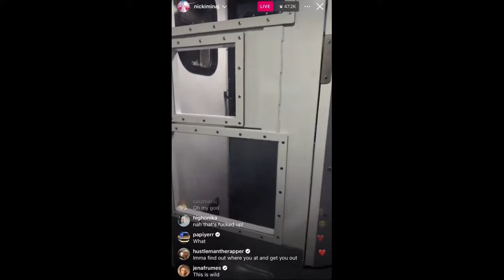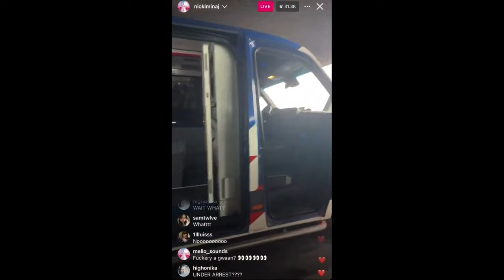Nicki Minaj's Amsterdam Detention: Uncovering Her Bold Statement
Get the inside scoop on Nicki Minaj's Amsterdam Detention and the bold statement she made during her live Instagram video. Stay updated on all the latest entertainment news!

The 41-year-old "Pound the alarm" singer apologized to Manchester fans who had their event postponed because of the problem in the Netherlands, and she gave her side of the story on X.